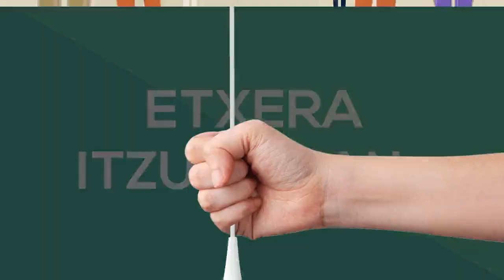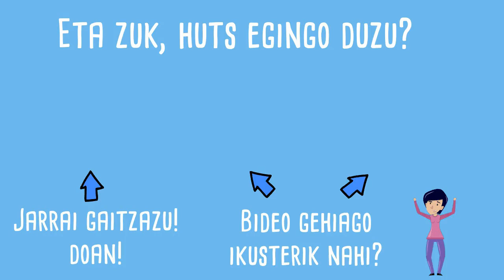Kontxi KZgunera itzultzen da oporren ostean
Kontxi eta bere lagunak oporren ondoren bildu dira. Hau da egin duten guztia!

Bideo hau gustoko baduzu, eman "me gusta" botoiari eta parteka ezazu!